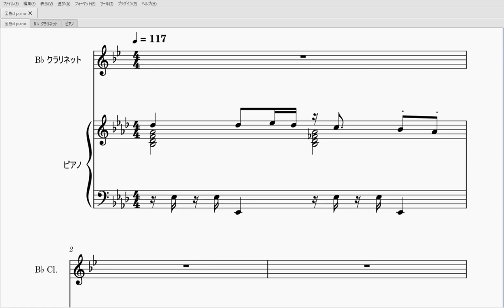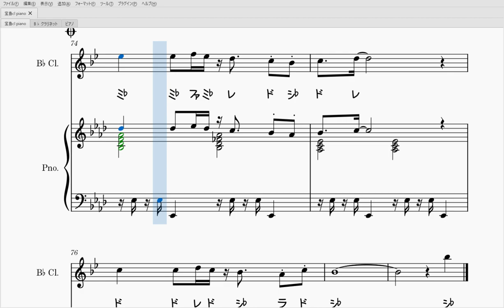宝島（クラリネットソロ/ピアノ伴奏楽譜）Takarajima (Clarinet Solo / Piano Sheet Music)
吹奏楽で有名な宝島のソロ楽譜です！ピアノ伴奏譜面付きなので、発表会にも最適です。スコアとパート譜付きです。
キーは吹奏楽キー（原曲+3）です。終盤のアルトサックスソロも採譜してますので、是非挑戦してみてください。カッコよく吹けたら一目置かれること間違いなし！